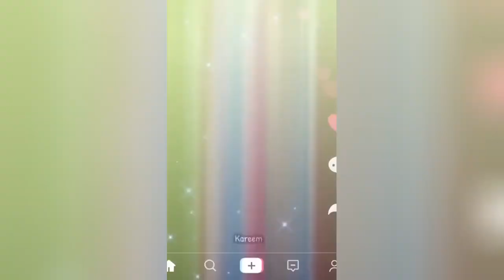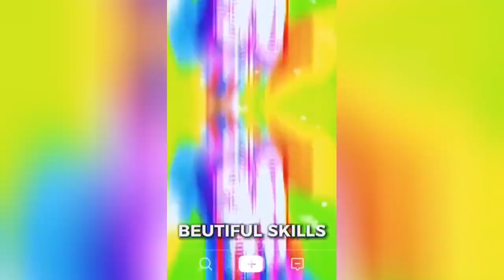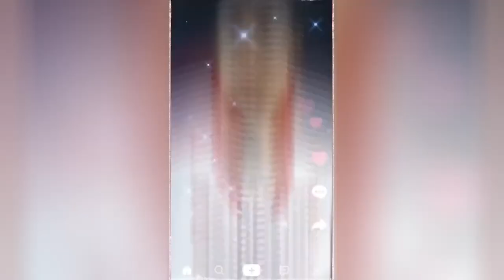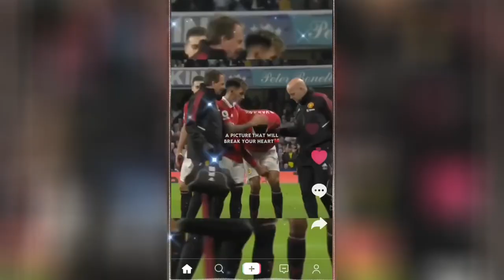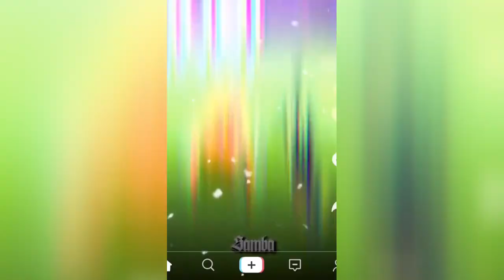best reels top shots high quality football reels compilation socce mood mixed music